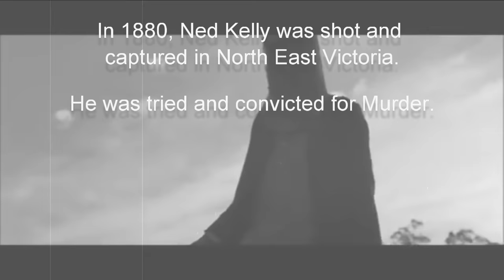2019 Ned Kelly Chase teaser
Details of the 2019 Ned Kelly Chase to be undertaken on Sunday 27 October 2019.
Run or walk 100km, 50km, marathon, half marathon or 10km.
Bicycle chase 100km or 50km, and be given arrest warrants for runners on the course.